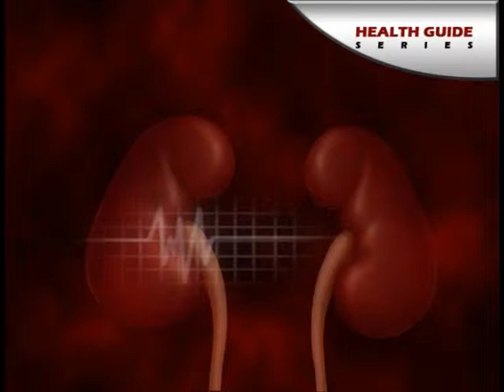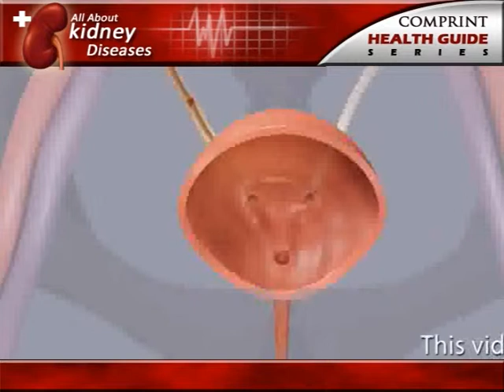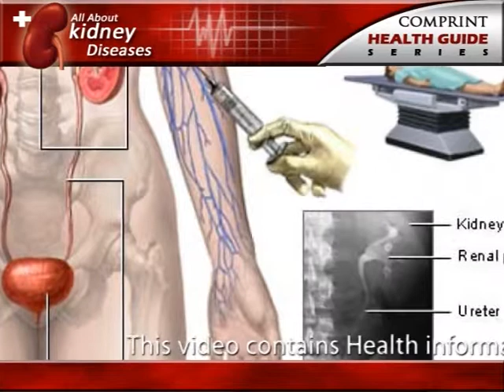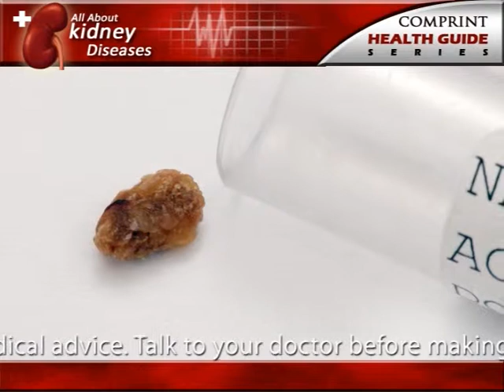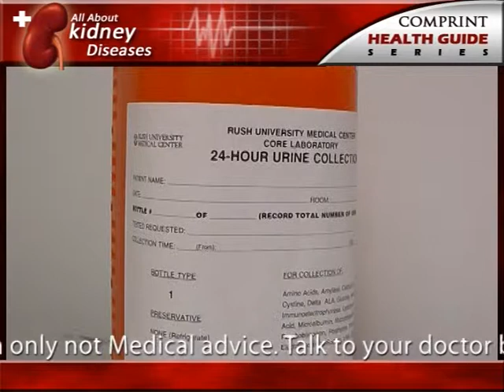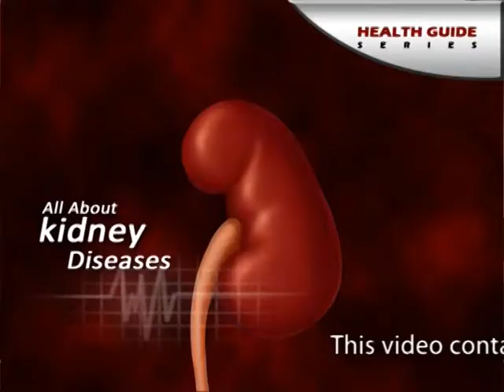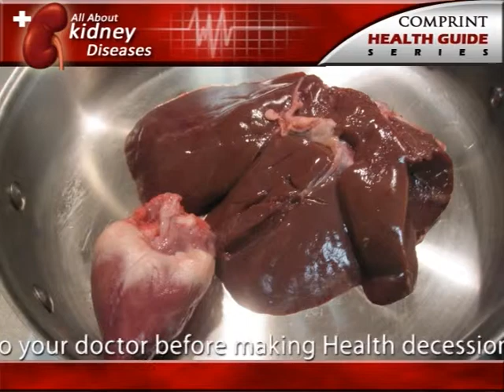Why Kidneys Fail | All About Kidney Diseases | Symptoms Of Kidney Failure | Kidneys Work | Part 3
In This Video of The Kidneys And The Symptoms Of Kidney Disease Are Explained. It Tells About Why Kidney Failure and What Treatment Can be Applied. Every day, the two kidneys filter about 120 to 150 quarts of blood to produce about 1 to 2 quarts of urine, composed of wastes and extra fluid. Types Kidney Stones..

 Comprint Multimedia